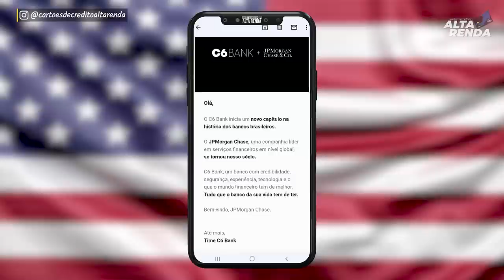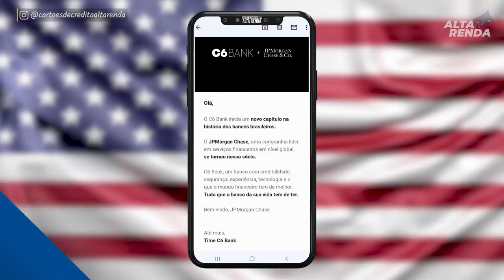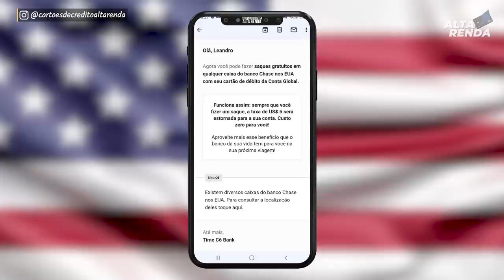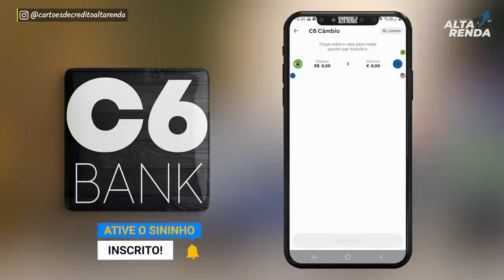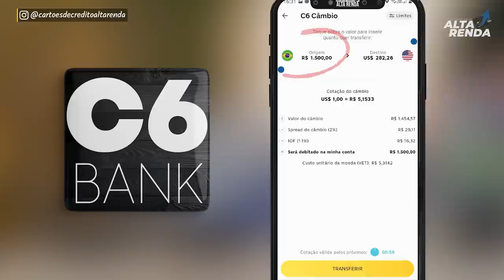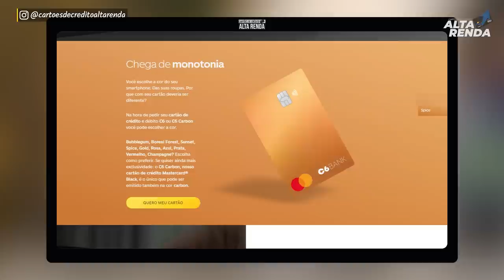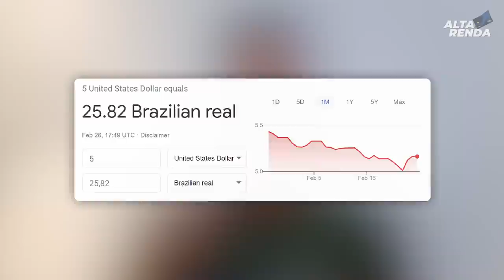💳NOVIDADE NO C6BANK + CHASE NOS USA | AGORA OS SAQUES DA CONTA GLOBAL É SEM TARIFA. CAIXAS DO CHASE